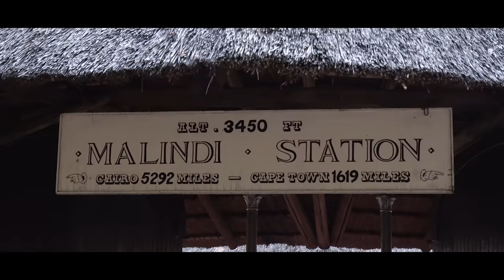Trophy Elephant "Lions in Camp" Zimbabwe - Jimba Safaris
Hunting a trophy elephant in Zimbabwe with Jimba Safaris and BlackStone Hunting Safaris.